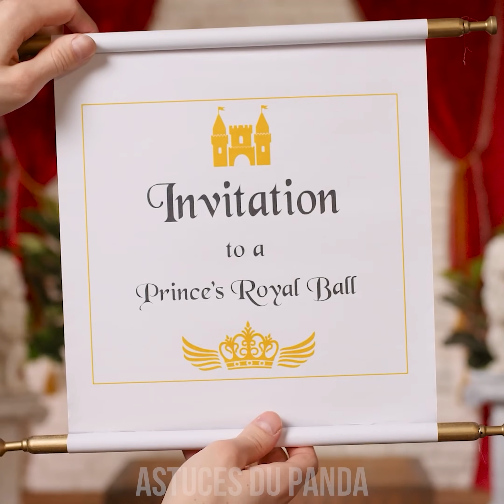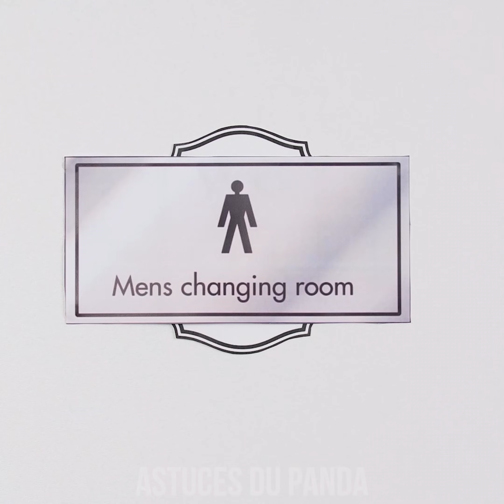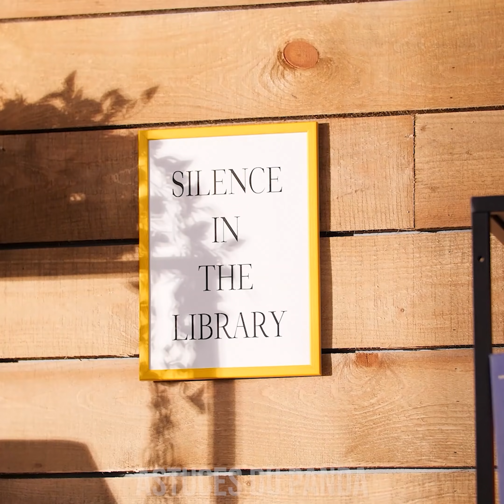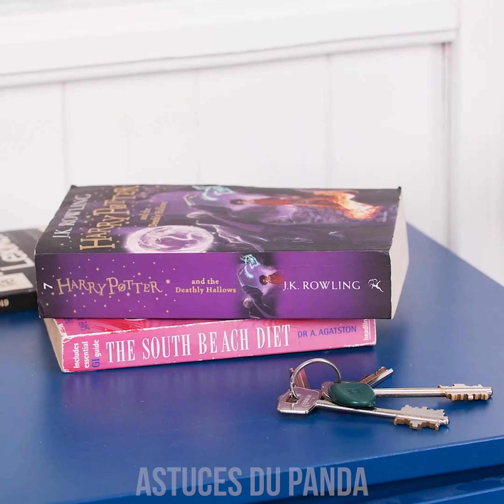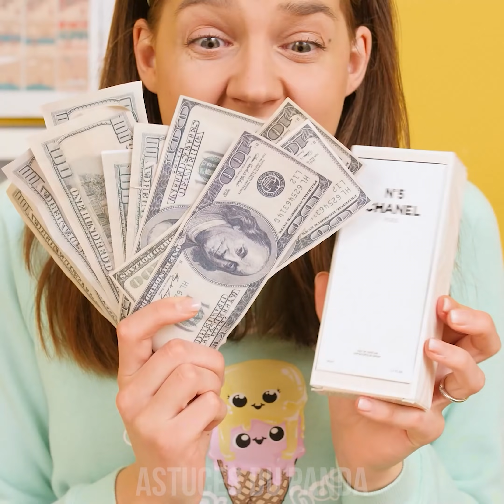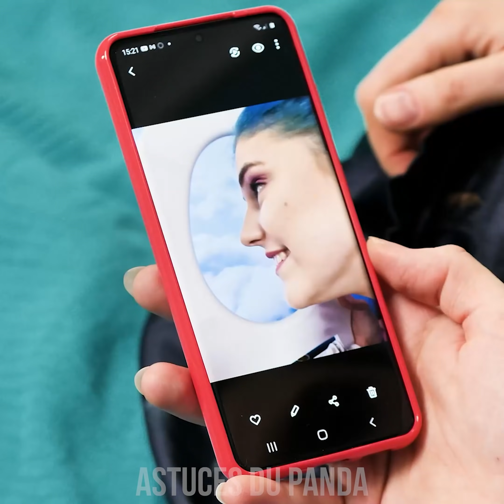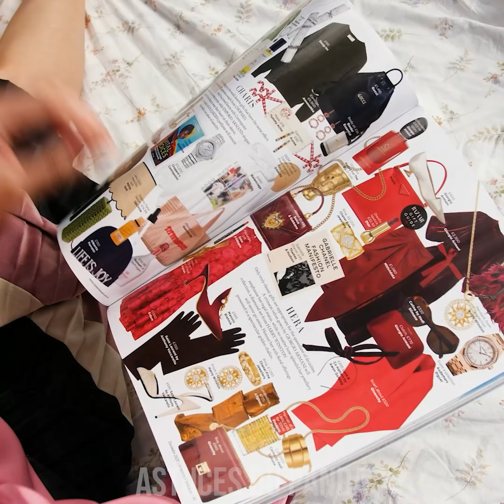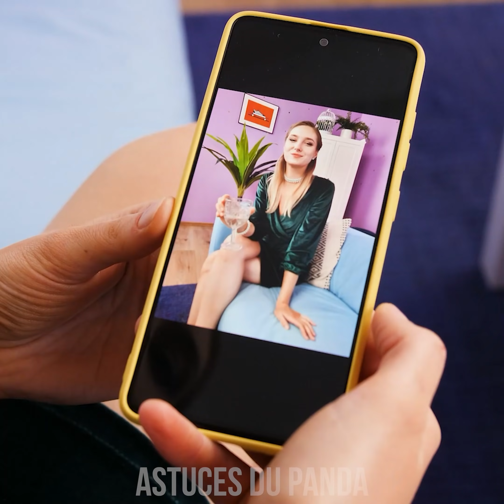PRINCESSE RICHE CONTRE FAUCHÉE || Fille riche populaire contre pauvre, défi des Astuces du Panda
Salut les pandas royaux ! Toutes les princesses ne sont pas pareilles ! Certaines sont un peu plus riches que d'autres ! Alors que se passe-t-il quand on compare une princesse riche et une princesse pauvre ? Jetez un œil à ces situations hilarantes dans notre nouveau défi de princesse riche contre princesse pauvre ! Restez connectés pour découvrir d'autres moments gênants et situations drôles des Astuces du Panda !

DIRE BONJOUR
CHOISIR DES VÊTEMENTS
NOUVEAU TÉLÉPHONE
FAIRE DU SPORT
HABITUDES ALIMENTAIRES
TALENTS DE PRINCESSE
FAUX SDF
ÉCONOMISER L'EAU
BRASSIÈRE DE SPORT DIY
DENTIFRICE
PIZZA AUX NOUILLES INSTANTANÉES
RÉPARATION BON MARCHÉ D'UN ORDINATEUR
BALLON ÉPONGE
BOUTEILLE EN PLASTIQUE POUR LA DOUCHE
ALTERNATIVE AU SAC
CORRUPTION POUR LES DEVOIRS
VOITURE JOUET
BOUCLES D'OREILLES PRINGLES
SIMULER LE VOL
VRAI BURGER contre BURGER DE NOUILLES
FAIRE BOUILLIR DES SAUCISSES DANS UNE BOUILLOIRE
MACHINE A CAFE BRICOLÉE
SALON DE COIFFURE contre DIY
PORTEFEUILLE ou BANQUE
SELFIE STICK vs SCOTCH POUR SELFIE
CHEVEUX BOUCLÉS
ASTUCE DU CAFÉ CHAUD
GILET DE NOURRITURE